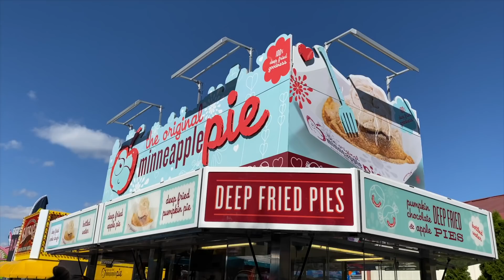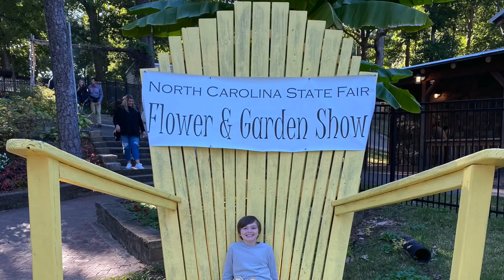I PULLED A VEIN (NC STATE FAIR 2021) | Family 5 Vlogs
I PULLED A VEIN (NC STATE FAIR 2021)

We walked over 6 miles today at our State Fair...now Bryleigh say's she pulled a vein...I think she means a muscle...watch to find out :)